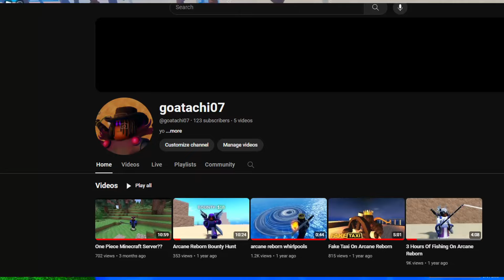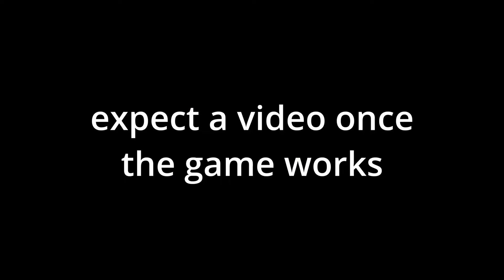LEGACY PIECE 1.0 DISCUSSION (tragedy)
the 4/28 legacy piece tragedy

Its been 21 hours since legacy piece decided to announce update one. at that point in time everything was fine, i started to lose it, if i have to bear witness to another minute of having a chaotic second sea i am going to lose my mind. i am absurdly slow with my race being oni and my level is stuck at 135. its hour 26 and my mental state is in shambles. everytime i leave my home i fall because i think i the island is going to dissapear. everytime i enter a public area i beat a random civillian, and Sir crocodile does not drop the promised loot. I am in prison now, and i am trying to form a crew with my fellow inmates, but i have a panic attack because i remember legacy piece still hasnt added crews. i have returned home to play now, and i cannot play my favorite game because legacy piece has no co-nsole support like promised
Devs, please fix this